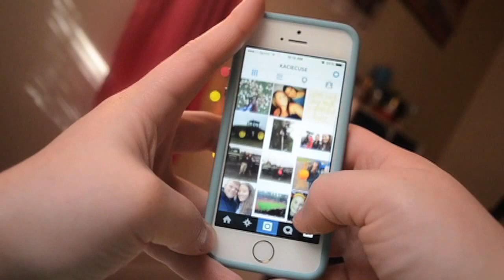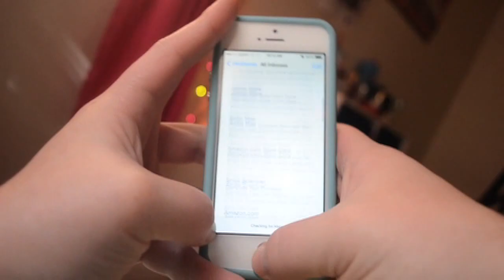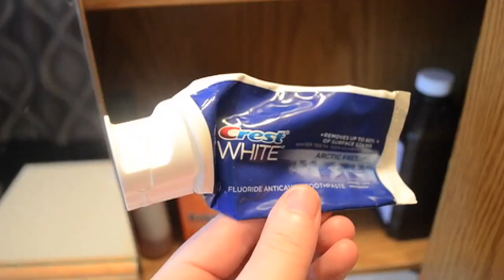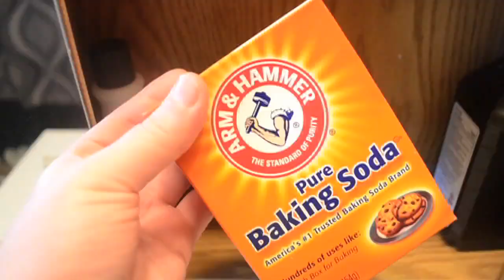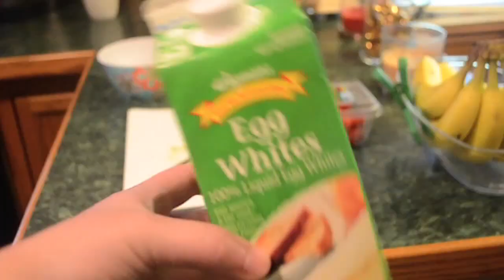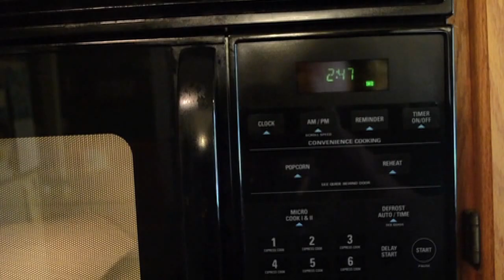Fall Morning Routine | 2014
This is kaciecuse's very first ever morning routine video! It's a compilation of the basic things I do on my days off, even though they are far and few between, lol, you'll know that if you watch my vlogs! But I really hope you enjoy! It was fun to film, and I really enjoy the fall season where I live, and I know this video is a little late to upload, seeing that it is now winter here in Syracuse, and there is a bunch of snow on the ground, but I worked hard on it and wanted to share it with you!

Hit me up on social media! Follow me, kaciecuse, EVERYWHERE!
Vine: kaciecuse
Keek: kaciecuse